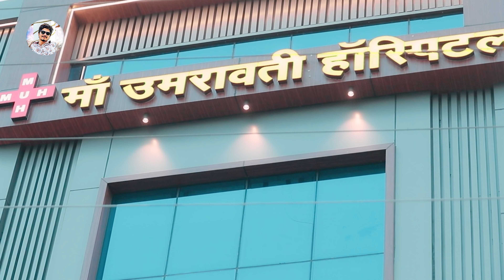2.0 | Sunny Pandey दोस्ती 2.0 | Bhojpuri New Song 2024 | Tu Hi Hamar Sanghatiya Ho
► Album - Dosti 2.0
► Song - Dosti 2.0
► Singer - Sunny Pandey
► Music - Prashant Singh
► Lyrics - Kishan Kant Ji

20223-BHP_VNM/ 14475-TBHP-12537

Credit -
► Recording - Rohit Rag ( Rag Studio )
► Video Director - Govind Prajapati
► Editor - Sumant Prajapati
► Dop - Alex Chandu
►Choreographer - Akash Ji

♫ Resso :